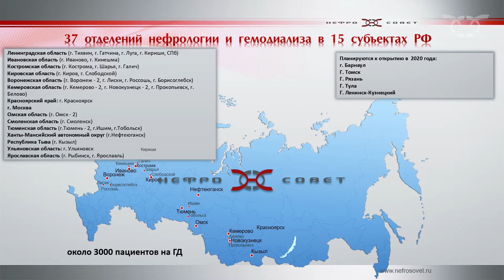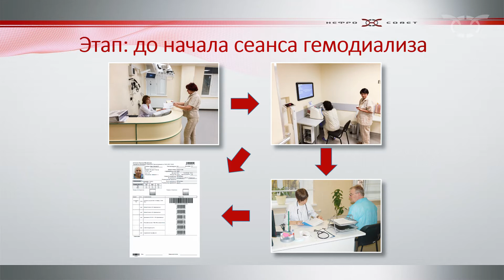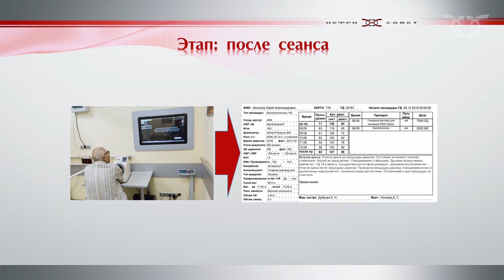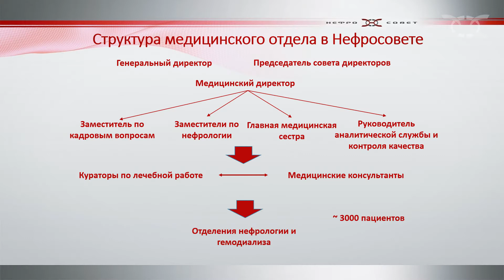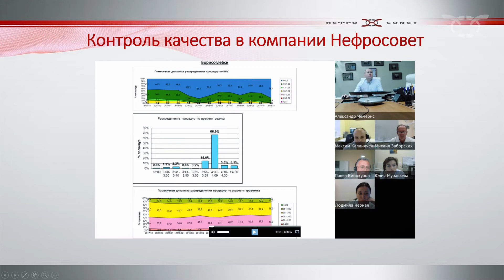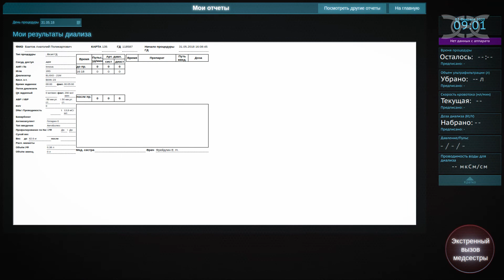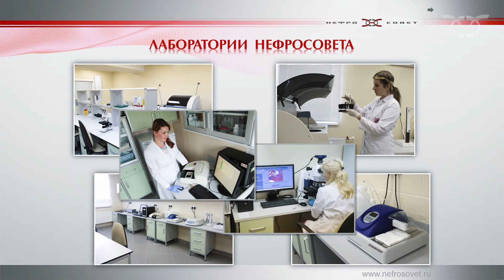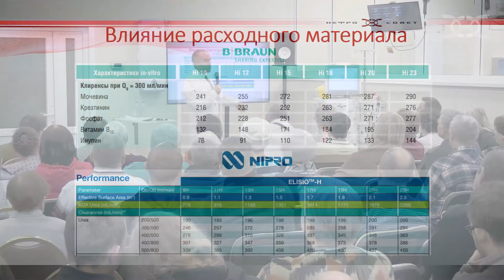Презентация Яна ПРОЛЕТОВА в Медицинском центре компании НЕФРОСОВЕТ в г. Барнауле.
Использование передовых технологий при лечении пациентов с терминальной почечной недостаточностью в компании НЕФРОСОВЕТ.

г. Барнаул.
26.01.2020